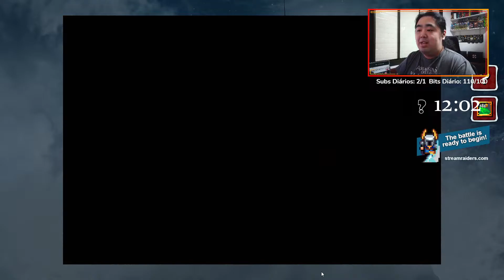#3 Castlevania Advance Collection: Harmony of Dissonance - A Morte